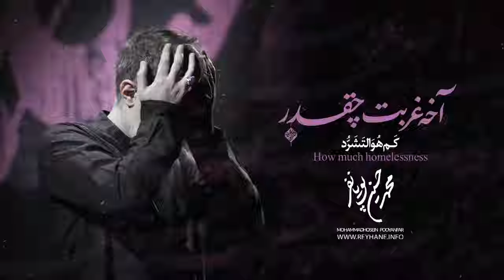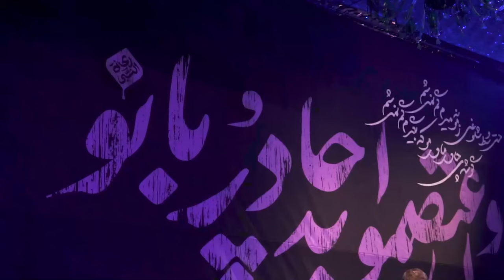محمدحسین پویانفر، آخه غربت چقدر 1 | Mohammad Hussein Pouyanfar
آخه غربت چقدر
مداح: محمدحسین پویانفر
آخه غربت چقدر کسی از داغ تو نرنجید آخه غربت چقدر
کسی مشکی برات نپوشید آخه غربت چقدر آخه غربت چقدر
نه یه مجلس ختمی گرفتن برات نه یه پارچه سیاه زدن همسایه هات
دردشون به کی بگن بچه هات دردشون به کی بگن بچه هات
کار زمونس خرمای ختم تو روی طاقچه ی خونه است
گلدون یاست وسط باغچه ی خونه است
آخه غربت چقدر آخه غربت چقدر آخه غربت چقدر آخه غربت چقدر
آخه غربت چقدر کسی رو غیر چاه نداری آخه غربت چقدر
جایی واسه یه آه نداری آخه غربت چقدر آخه غربت چقدر
نه یه سنگ مزاری گذاشتم برات نه یه پارچه ی سبزی کشیدم به جات
رفتی و موندم زینب و با گریه روی زانو نشوندم
آخ که با چه حالی برات فاتحه خوندم رفتی و موندم
همسایه ها به مجلس ختمت نیامدن من بودم و همین دو سه تا بچه های تو
زهرا زهرا مرا ببخش که نگذاشت غربتت یک ختم باشکوه بگیرم برای تو
رفتی و موندم
زهرا مرا ببخش که نگذاشت غربتت یک ختم باشکوه بگیرم برای تو